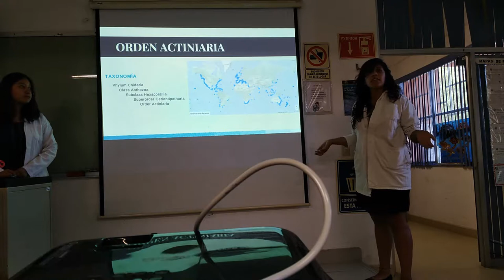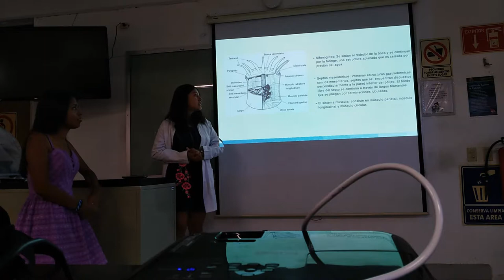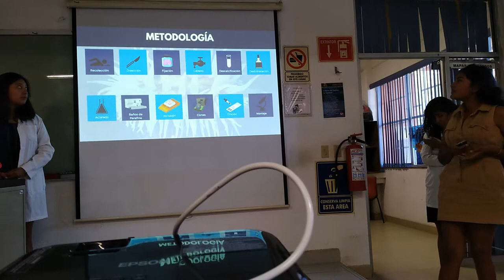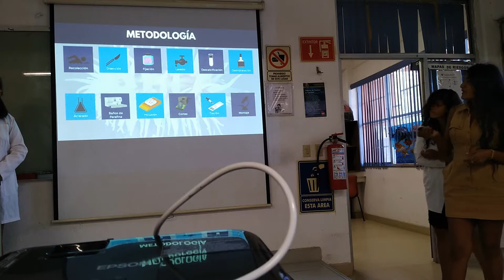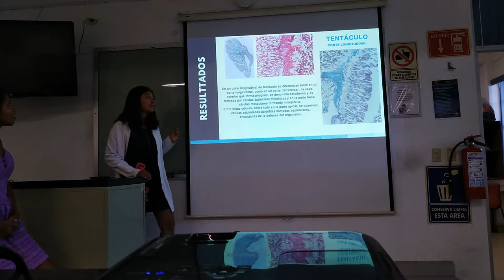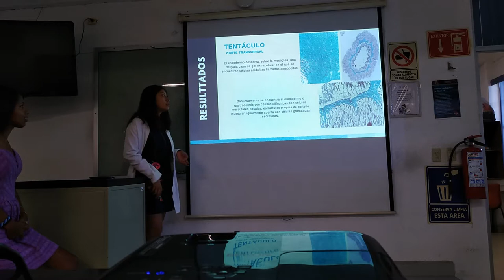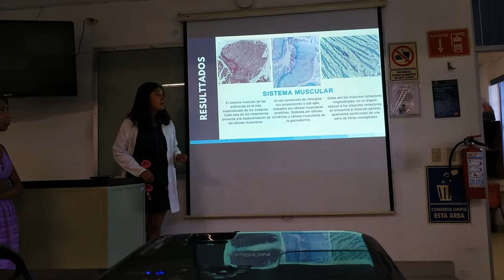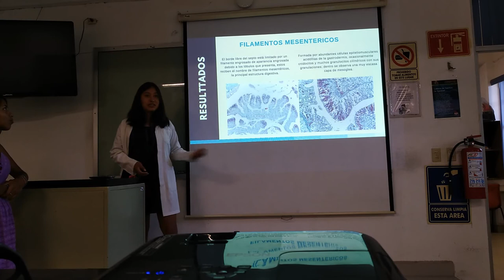Exposición Anémona Actinaria - 18-I TM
Presentación del proyecto semestral "Estudio histológico de anémona (Orden Actinaria)" elaborado por alumnos del cuarto semestre de Biología Marina. La presentación está diseñada en formato de foro científico con una presentación de diapositivas donde se enfatice la descripción de tejidos del organismo estudiado y la discusión de las estructuras analizadas.